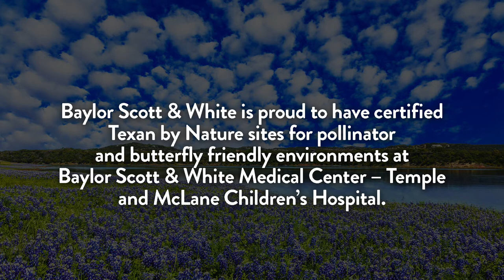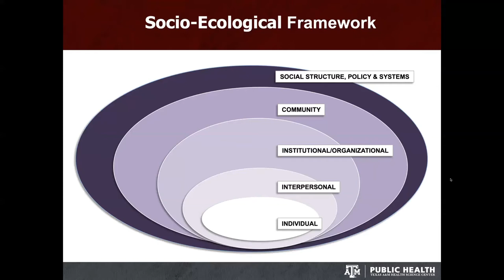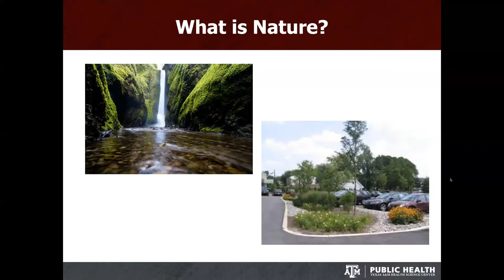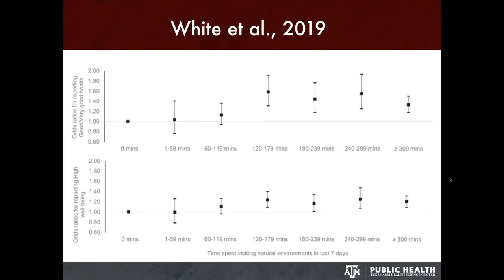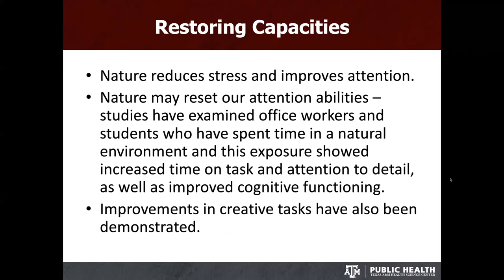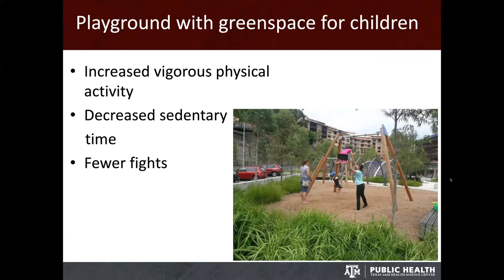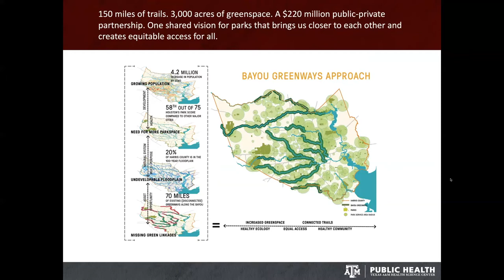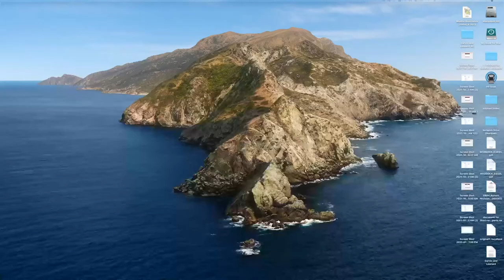"Cultural and Social Influences on Health" lecture series at Baylor Scott & White – Temple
This virtual presentation was part of the "Cultural and Social Influences on Health" lecture series at Baylor Scott & White – Temple discussing the benefits of nature on health. Participants include Dr. Andrejs Avots, VP of Medical Affairs of Baylor Scott & White - Temple, Joni Carswell, CEO and President of Texan by Nature, Dr. Jay Maddock Ph.D. FAAHB, Co-director of Center for Health & Nature, Dr. David Sabgir M.D., FACC, Founder, CEO, Board President, Cardiologist of Walk With a Doc, and Sarah Kinnison, Founder of Utah Park RX.